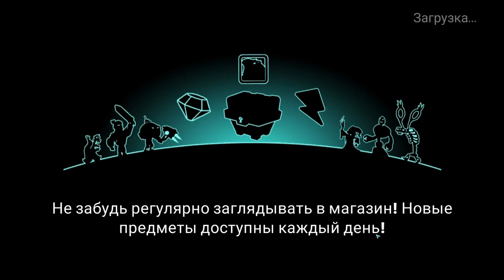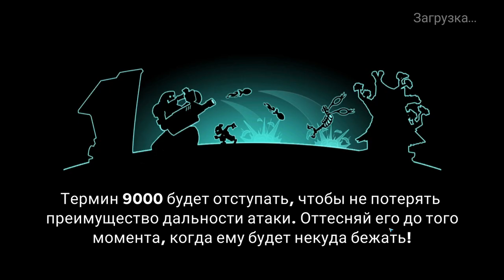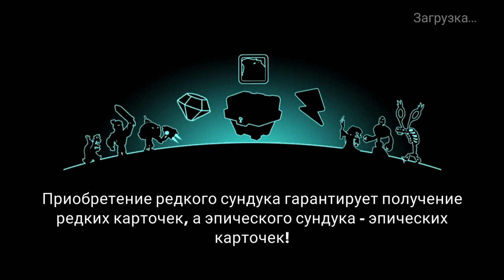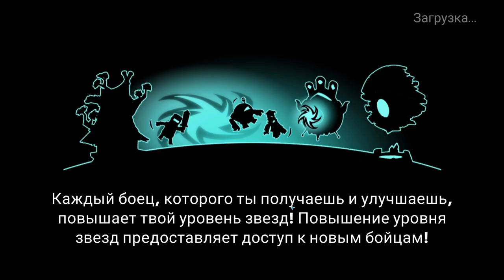Tower Conquest #296 ПОПРОБУЙКА ЗАНЕРФИТЬ 😲